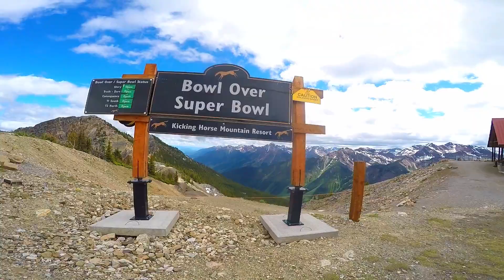T4 trail Golden, BC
Ride was Epic. get ready with some leg burning hike a bike up to Terminator 2 and terminator 4 peaks. rough and unsanctioned type trail